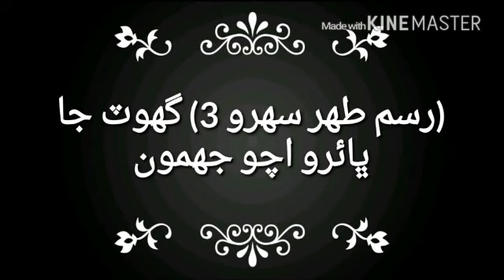Rasam Tuhar | Sindhi Sehra 2017 | Ghot Ja Bhairo Acho Jhoomo Nacho | Sunat Tuhar Aa Muhinje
Rasam Tuhar Sehra